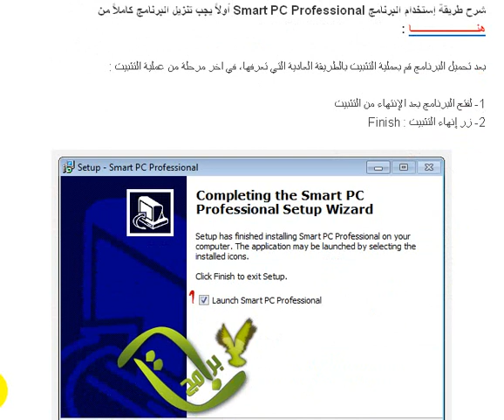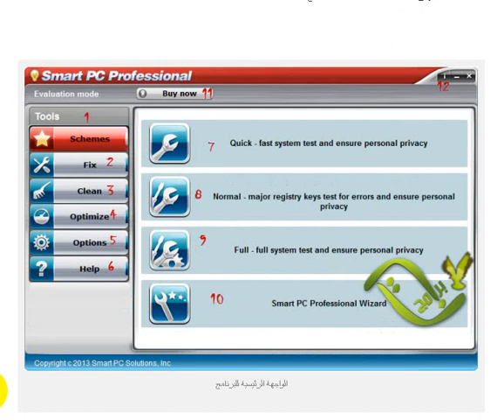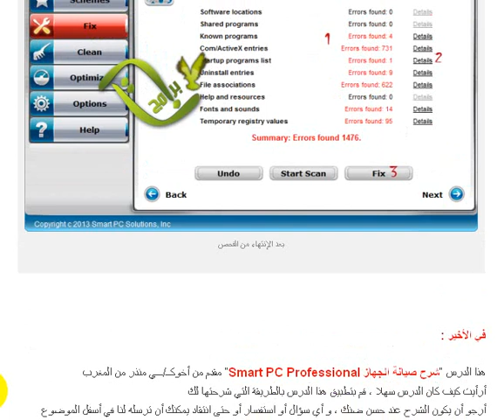شرح صيانة الجهاز Smart PC Professional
برنامج Smart PC Professional هو برنامج تصليح أخطاء جهاز الكمبيوتر الخاص بك بأسرع طريقة ممكنة، برنامج Smart PC Professional يقوم بمتابعة الجهاز الخاص بك و البحث عن أية أخطاء محتملة على الجهاز الخاص بك، مما يجعل الجهاز الخاص بك أكثر كفاءة و موثوق فيه ، البرنامج يحتوي على العديد من أدوات الصيانة التي ستجعل جهازك أقوى و أسرع ..

شرح طريقة إستخدام البرنامج Smart PC Professional أولاً يجب تنزيل البرنامج كاملاً